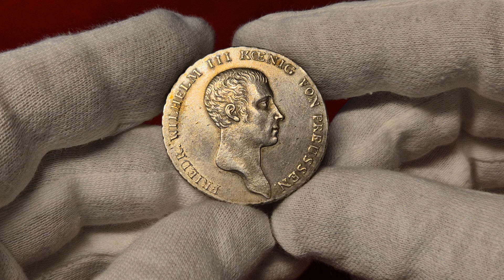Aukcja 20, poz.374